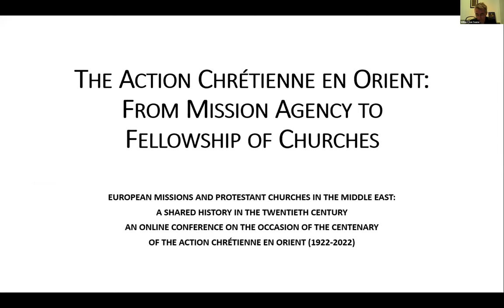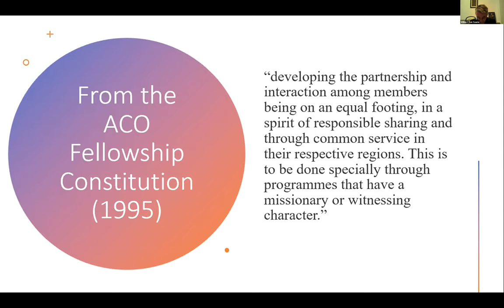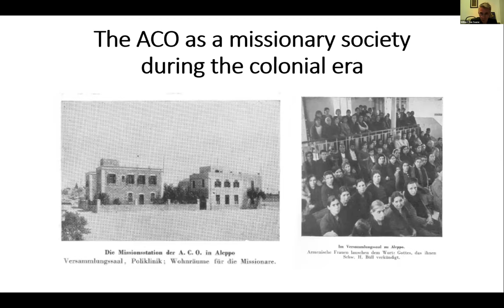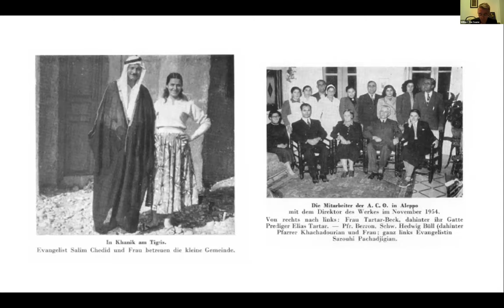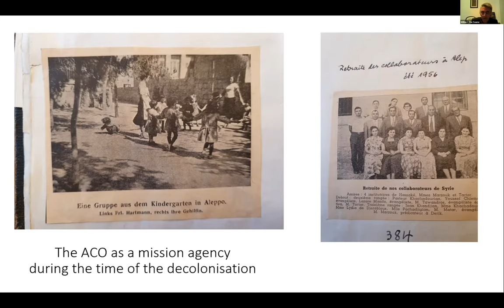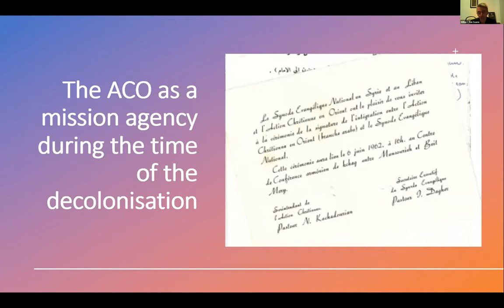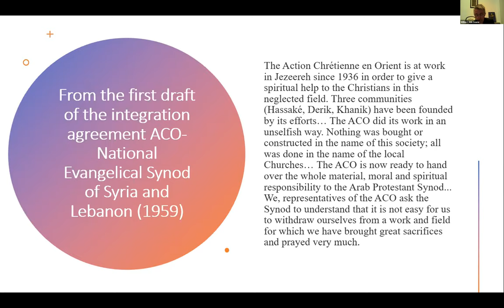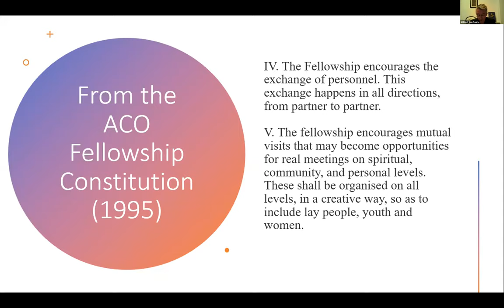8 20210129 HaigazianConference ACOCentenary WilbertVanSaane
Haigazian University (Beirut) : an online conference on the occasion of the centenary of the Action Chrétienne en Orient (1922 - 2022) ; 28th and 29th January 2021.

Main Theme : "European missions and protestant Churches in the Middle East".

Speaker: Wilbert van Saane

Topic: The Action Chrétienne en Orient: From Mission Agency to Fellowship of Churches

Presentation of Wilbert van Saane:
Wilbert van Saane is assistant professor of theology and mission at the Near East School of Theology and lecturer in religion at Haigazian University. He is a fraternal worker on behalf of Kerk in Actie, the mission department of the Protestant Church in the Netherlands. He studied theology at Utrecht University and obtained his Ph.D. from the same university in 2018. His thesis was about partnership in mission in the twentieth century. He was part of the ACO Fellowship on behalf of the the GZB, which is the other mission agency within the Protestant Church in the Netherlands.